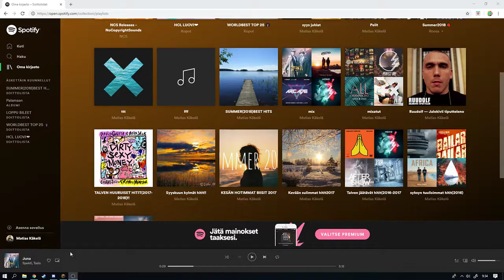MINECRAFT TUTORIAALI LIVE ON TAPE!! LIUKUOVI??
Jätä tykkäys jos osaat rakentaa liukuoven

saataisko mahdollisesti 600 rikki Joten JAA frendilles tää video

FORTNITE NICKI:TGK-MRMATSKU
MC NICKI: MRMATSKULISTI